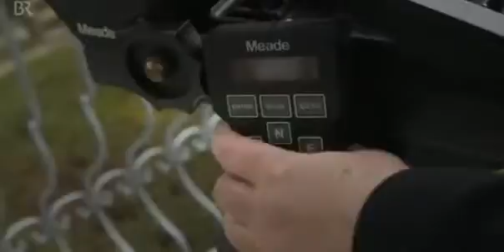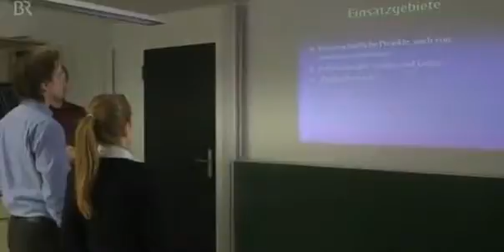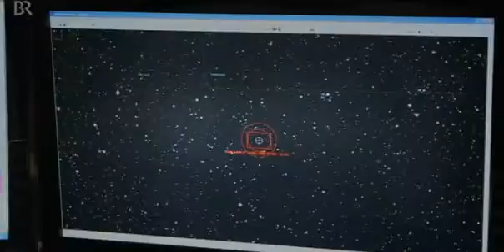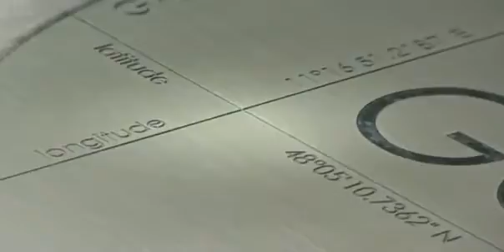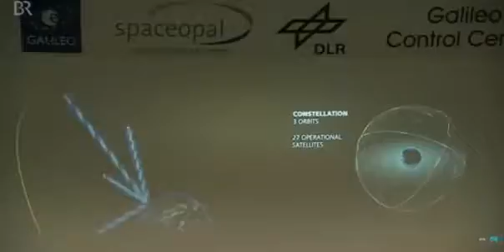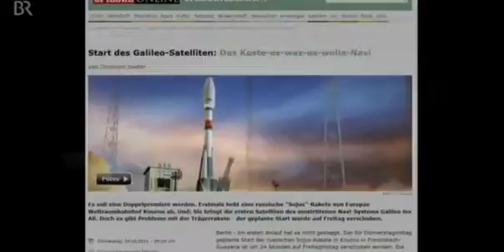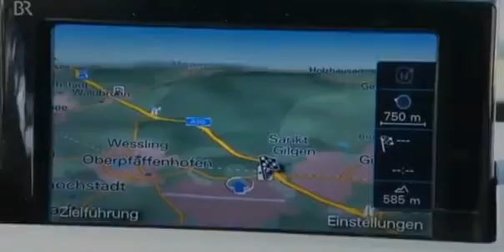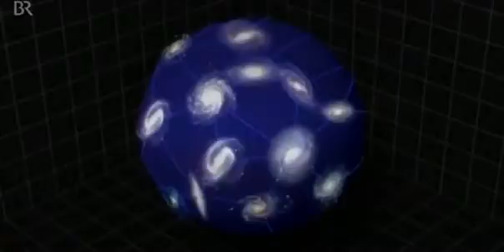NEWW!! ✛ DOKU DEUTSCH 2016 ✛ Ein Blick in das Weltall ✛